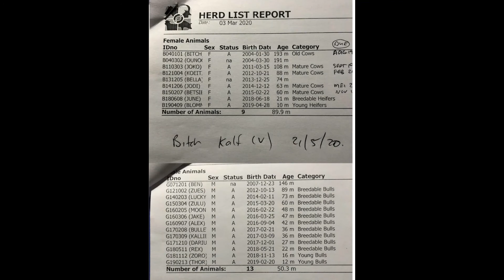465 ha, Alldays. 22 buffels. VERKOOP / SOLD.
Golwende topografie! 465 ha. Alldays. 4 ure vanaf Pretoria. Baie goeie herberg. Alle losgoed en baie wild, insluitend 22 buffels. Wildplaas: 969

Rolling topography! 465 ha. Alldays. 4 hours from Pretoria. Very good lodge. All loose assets and abundant game, including 22 buffalo. Gamefarm: 969